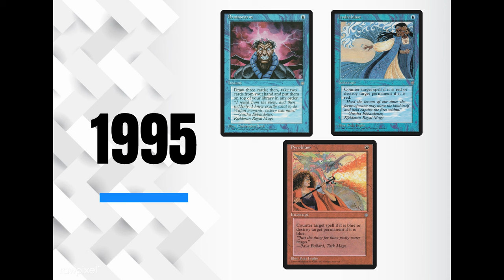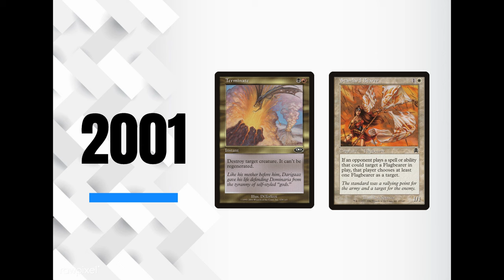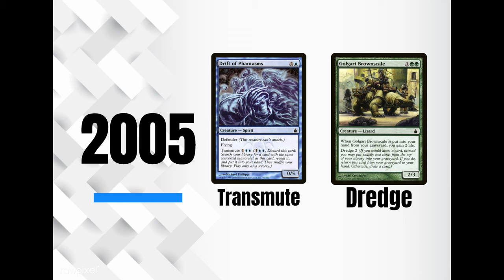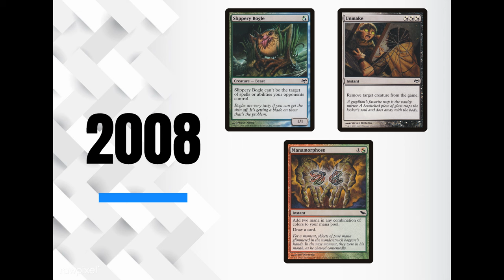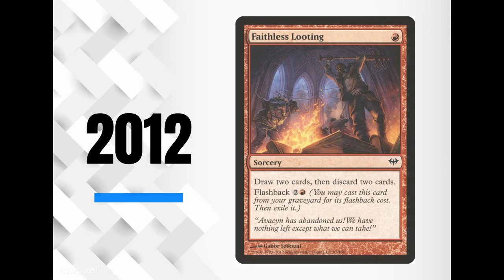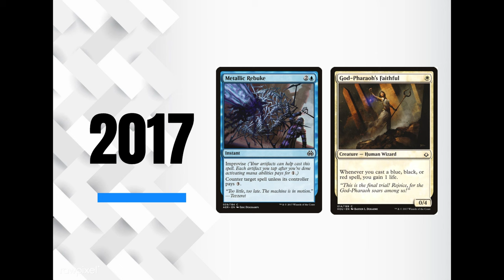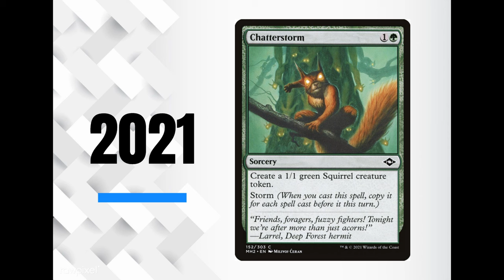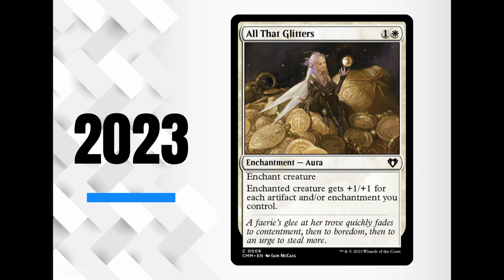The BEST Common From Every Year Of Magic: The Gathering (MTG) [Pauper Format]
We're taking a trip through the last 30 years of Magic the Gathering as we look at the VERY BEST common that came from that year! There have been some extremely noteworthy and powerful commons that still see highly competitive play in not just the Pauper format but in others as well!

[Gold Lotus Pauper MTG Social Media Links]

1993
Lightining Bolt from Alpha
-Sinkhole
-Red Elemental Blast
-Blue Elemental Blast

1994
Hymn to Tourach from Fallen Empires
-Urza Lands
-Ornithopter
-Ashnod's Altar
-Chain Lighting

1995
Counterspell from Ice Age
-Brainstorm
-Pyroblast
-Hydroblast

1996
Wall of Roots from Mirage

1997
Lotus Petal from Tempest
-Crypt Rats
-Rolling Thunder

1998
Duress from Urza's Saga
-Tortured Existence
-Priest of Titania
-Exhume

1999
Gush from Mercadian Masques
-Cloud of Faeries
-Rancor
-Snap
-Fantic Search
-Invigorate
-Snuff Out

2000
Armadillo Cloak from Invasion
-Rhystic Circle
-Rhystic Study (Honorable Mention)

2001
Sunscape Familiar from Planeshift
-Terminate
-Standard Bearer

2002
Prismatic Strands from Judgment
-Cabal Ritual
-Mental Note
-Flaring Pain
-Lava Dart

2003
Cloudpost from Mirrodin
-Artifact Lands
-Myr Enforcer
-Thoughtcast
-Krark-Clan Shaman
-Disciple of the Vault

2004
Cranial Plating from Fifth Dawn
-Darksteel Citadel
-Echoing Decay
-Echoing Truth

2005
Ninja of Deep Hours from Betrayer's of Kamigawa
-Transmute Cards
-Dredge Cards

2006
Empty the Warrens and Grapeshot from Time Spiral
-Guardian of the Guildpact
-Utopia Sprawl
-Skred
-Chromatic Star

2007
Mulldrifter from Lorwyn
-Spellstutter Sprite
-Ponder
-Simian Spirit Guide

2008
Relic of Progenitus from Shards of Alara
-Manamorphose
-Slippery Bogle
-Unmake

2009
Expedition Map from Zendikar
-Goblin Bushwhacker
-Journey to Nowhere
-Spell Pierce
-Kor Skyfisher

2010
Galvanic Blast from Scars of Mirrodin
-Prophetic Prism
-Preordain
-Squadron Hawk
-Glimmerpost
-Kuldotha Rebirth

2011
Gitaxian Probe from New Phyrexia
-Gladecover Scout
-Delver of Secrets
-Mutagenic Growth
-Glistener Elf

2012
Faithless Looting from Dark Ascension
-Ghostly Flicker
-Ethereal Armor

2013
Gray Merchant of Asphodel from Theros

2014
Monastery Swiftspear from Khans of Tarkir (Originally printed as an uncommon)

2015
Gurmag Angler from Fate Reforged
-Temur Battle Rage
-Faerie Miscreant

2016
Monarch Creatures from Conspiracy: Take the Crown
-Thraben Inspector
-Pulse of Murasa
-Gearseeker Serpent

2017
Sacred Cat from Amonkhet
-Metallic Rebuke
-God-Pharoh's Faithful

2018
Nothing of Relevance that year for the pauper format

2019
Ephemerate from Modern Horizons
-Arcum's Astrolabe
-Defile
-Weather the Storm
-Gingerbrute
-Mystic Sanctuary

2020
Cast Down from Double Masters (Downshifted from Uncommon in this set)
-Cleansing Wildfire
-Suffocating Fumes
-Fiery Cannonade

2021
Chatterstorm from Modern Horizons II
-Indestructible Artifact Lands
-Foundry Helix
-Galvanic Relay
-Sojourner's Companion
-Deadly Dispute
-Blood Fountain
-Voldaren Epicure

2022
Initiative Creatures from Commander Legends: Battle for Baldur's Gate
-Experimental Synthesizer
-Basilisk Gate and the other Gates
-Destroy Evil
-Tolarian Terror
-Sticker Goblin

2023
All That Glitters from Commander Masters (Downshifted from Uncommon)
-Land Cycling Cards
-Cast Into The Fire
-Tithing Blade
-Goblin Tomb Raider